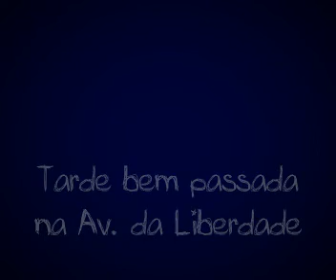Formula1 na Avenida da Liberdade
Tarde bem passada na Avenida da Liberdade